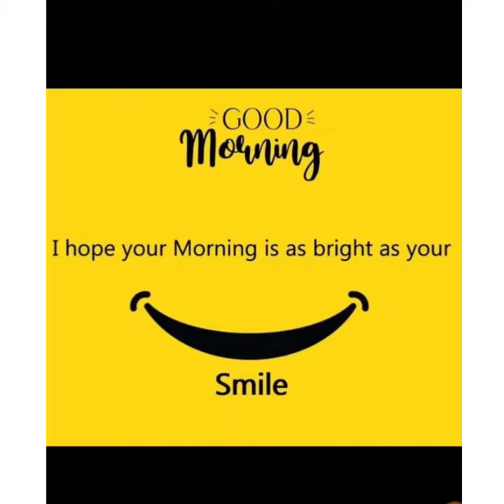'wh' sound words